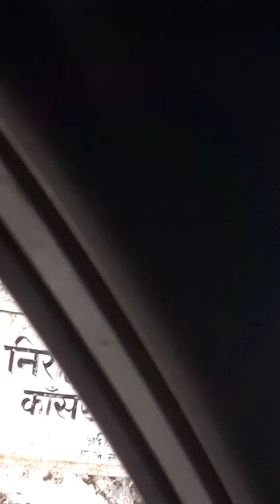pauri Rudraprayag kedarnath रूट